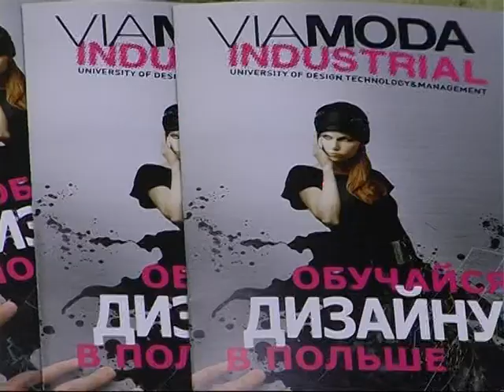Объектив 23.04.13. дизайн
Миколаївським вищим професійним училищем технології та дизайну зацікавилися в Польщі. Представники варшавського університету віамода індастріал завітали до Миколаєва, аби на власні очі побачити колекції випускників училища та укласти договір про подальшу співпрацю з учбовим закладом.